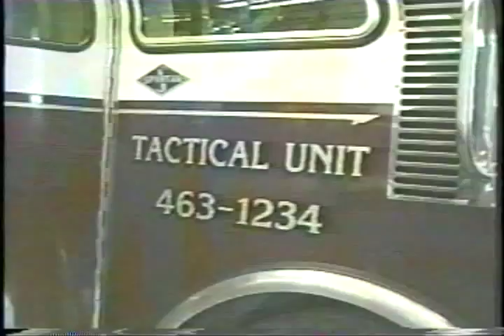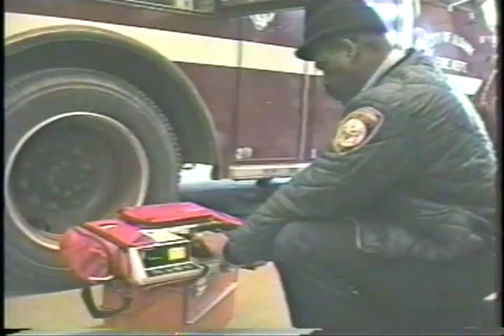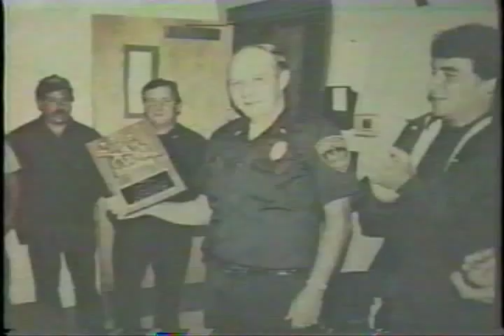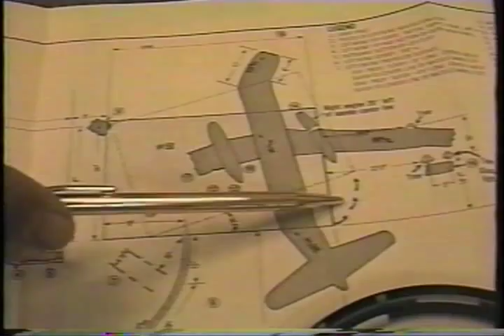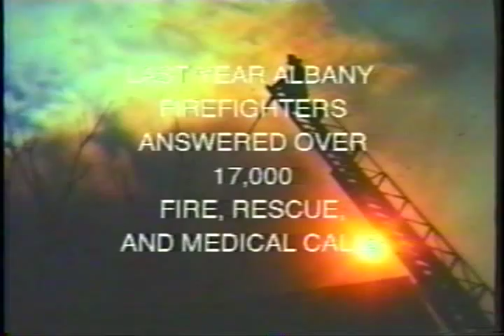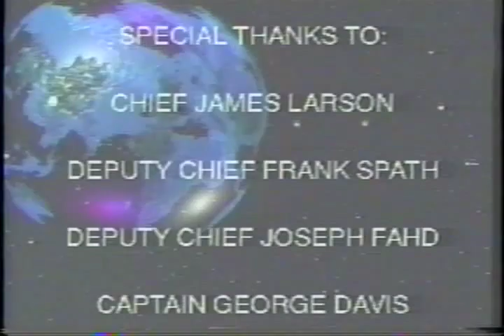Albany Fire Department: 25 Years of Bravery